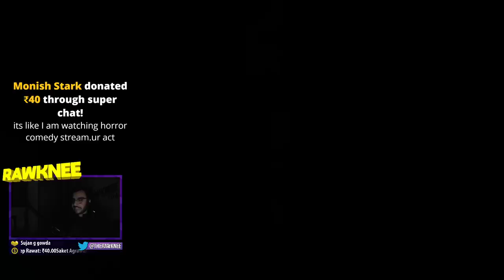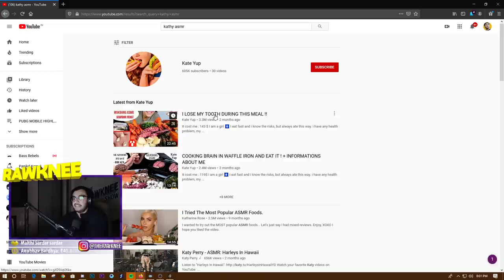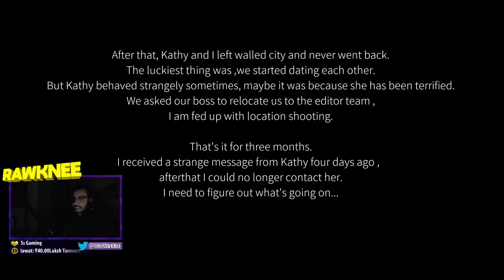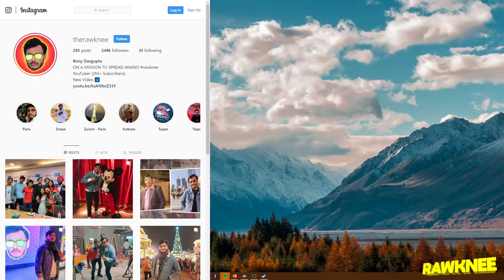CHINESE OUTLAST | NEW HORROR GAME WITH RAWKNEE | PARANORMAL HK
NEW PUBG MOBILE UPDATE SEASON 10, NEW TEAM DEATHMATCH MAP RUINS IS HERE!

Benefits: (i) Green Color (ii) Sponsor Badge (iii) Exclusive Emojis (iv) Special Color on Discord Server

💻 Specs 💻

(PRIMARY PC)

MB: ASUS ROG STRIX B360 F Gaming
CPU: Intel Core i7-8700
GPU: NVIDIA GeForce GTX 1070 8GB
HDD: WD WD10EZEX 1TB HDD
SSD: Samsung 860 250GB
RAM: Hyper X Fury DDR4 16GB
CASE: GIGABYTE AUROS AC300W

(SECONDARY PC)

MB: Gigabyte GA-H110M-S2
CPU: Intel Core i5-7500
GPU: NVIDIA GeForce GTX 1050 2GB
RAM: Hyper X Fury DDR4 8 GB

(OTHER COMPONENTS)

DISP 1: BenQ GW2270H 21.5 inch FHD
DISP 2: LG 19M38H 18.5-inch LED
MICE: Logitech G102
KEYB: Logitech Prodigy G213
CAM: Logitech C922
MIC: Zoom H1
HEADPHONE: Corsair HS50